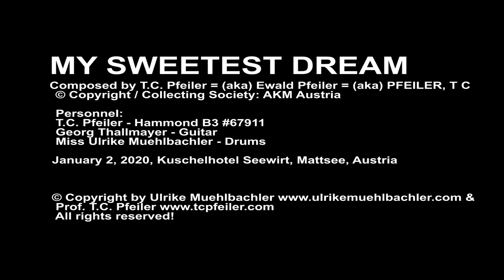MY SWEETEST DREAM, composer: T.C. Pfeiler™® Hammond B3 Copyr © Soc.: AKM Austria Jazz organ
Easy Listening Jazz Organ Trio Concert
MY SWEETEST DREAM
Composer: Ewald Pfeiler = (aka) T.C. Pfeiler™® = (aka) PFEILER, T C
Lyricist: Instrumental
© Copyright Society: AKM Austria

Recorded at Kuschelhotel (cuddling hotel) Seewirt, Mattsee, Austria, Jan. 2, 2020